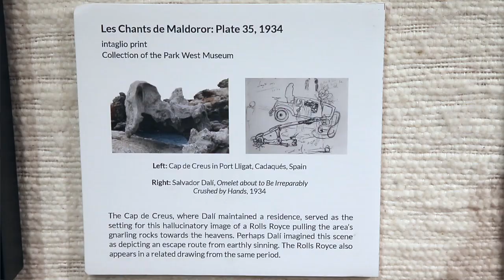Salvador Dali's Stairway To Heaven Exhibit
Salvador Dali's Stairway To Heaven Exhibit at the Mabee-Gerre Museum of Art in Shawnee.